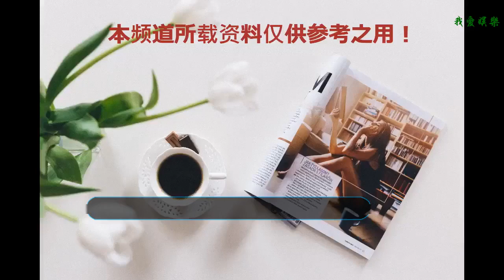張雪迎為顯腿細，這么緊的褲子也要硬塞進去，對自己真狠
近日，張雪迎曝光了一組現身某機場的最新造型。長發披肩，巴掌大的精致小臉，這個五官可以說是很優越了。一頂黑色的棒球帽，散發著清爽的少女感。上身一件再簡約不過的白色字母T恤，非常休閑。
    不過視線落到下半身可就讓人有點尷尬了。為了顯腿細，張雪迎硬生生把自己塞進了一條非常瘦的黑色褲子中。看著都覺得勒人。女明星對自己都這么狠嗎？張雪迎還只是個二十歲的小姑娘，還在學校讀書呢！
    不過張雪迎雖然年齡小，但是演技真的不是蓋的。參加好幾檔節目，她的演技都是大受贊賞。不過今天還是讓我們現在品品這位仙女的盛世美顏，看看她的時尚造型怎么樣吧！開朗而又明媚的笑容，一件灰藍色的長禮裙，設計非常簡單，有種質樸的森女的感覺。白色的蕾絲設計又增添了不少少女的小心機。或是藍色的襯衫搭配褐色的高腰皮裙，赤裸裸就是一個雷厲風行的OL。這個氣場也是非常強大了。
    又或是粉色的碎花小吊帶，束腰勾勒出纖細的腰肢，淺藍色的半身裙，像不像童話中走出來的公主？她也可以完全清純可人，長發披肩，一張明媚可人的初戀臉。白色的襯衫搭配卡其色半身裙，活脫脫就是那些年的校園女神。哪個男生看了不心動呢？
    如果你喜歡這篇文章，歡迎在下方點贊評論~！